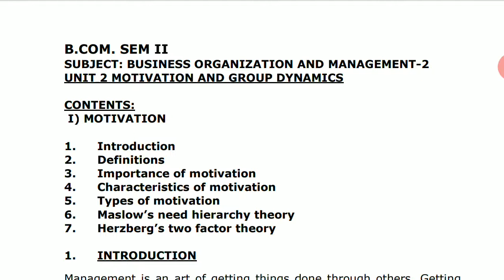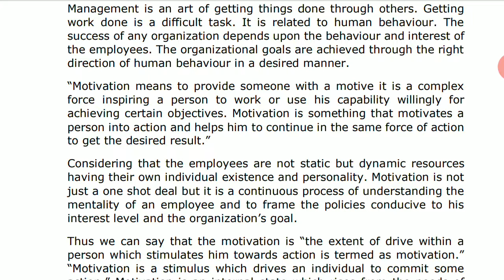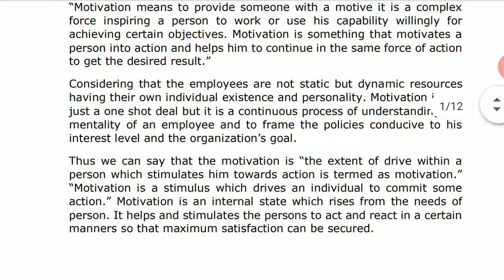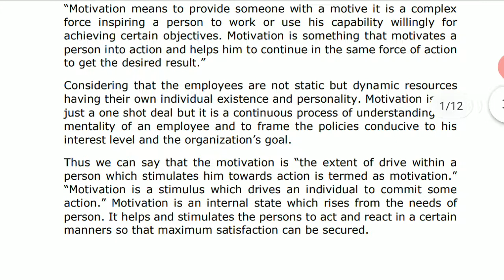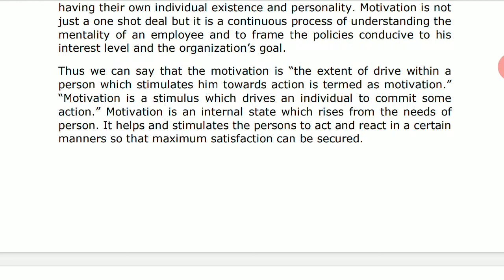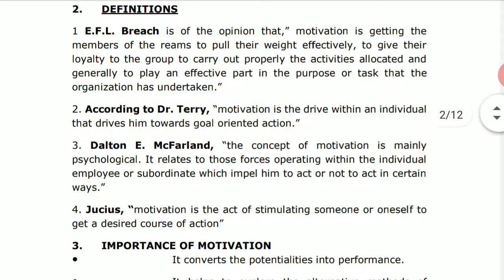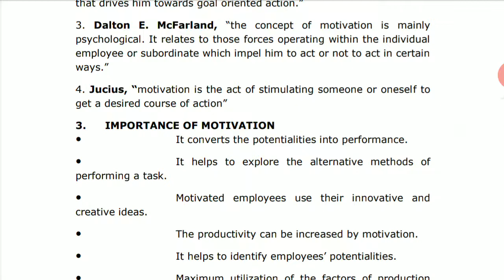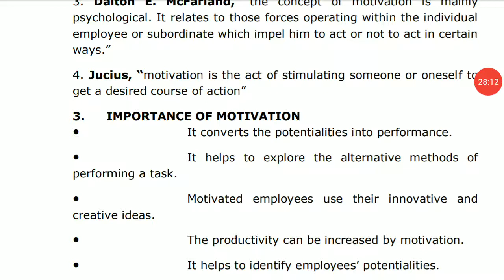BCOM SEM 2 BOM 2 Unit 2 part 1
introduction to motivation